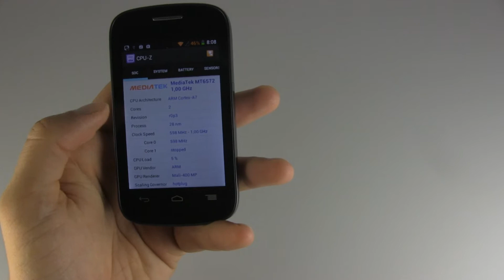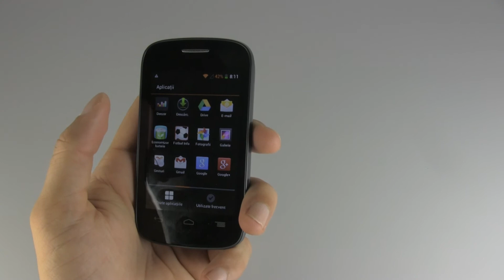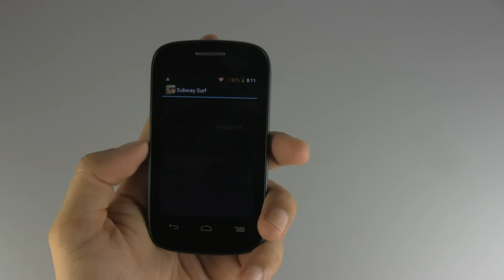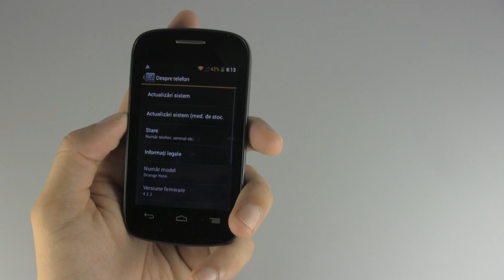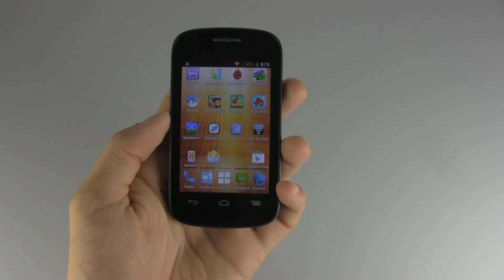Orange Yomi - review [Gadget.ro]